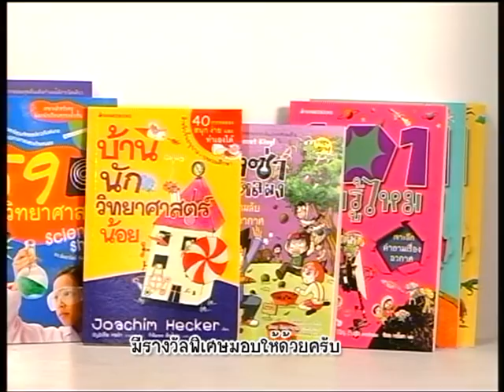บ้านนักวิทยาศาสตร์น้อย ตอน บินไปให้สุดฟ้า